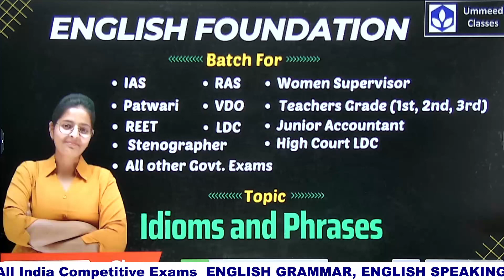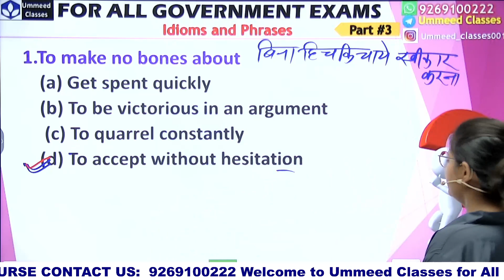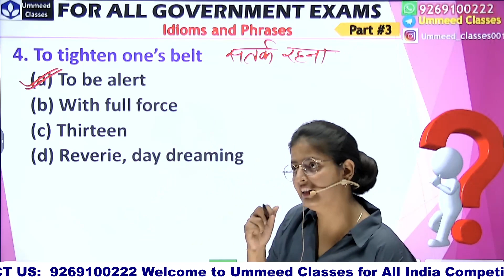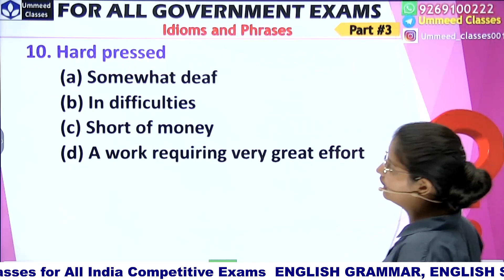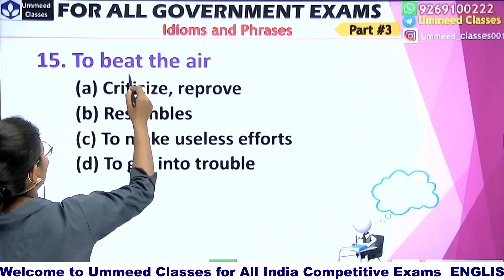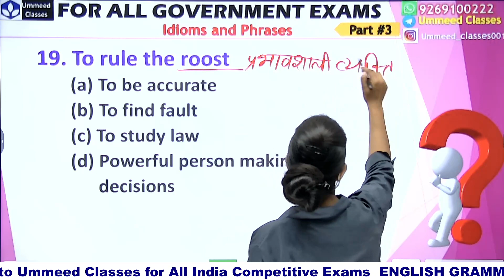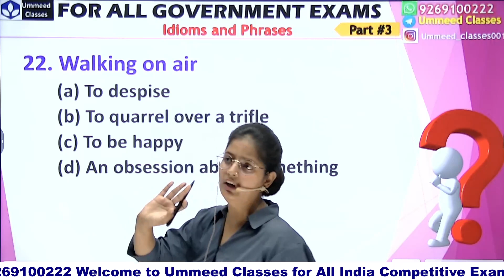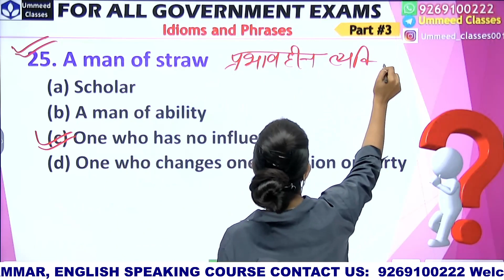Idioms & Phrases | Part 03 ,Tricks के साथ | All Government Competitive Exams 2023 | By Poonam Ma'am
All Government Competitive Exams 2023
Tricks के साथ |
English with Poonam Ma'am
Welcome to the Youtube Channel of UMMEED CLASSES with the goal of creating a set of online tools that help educating scholars. All resources are available for users to the website and app. We are a dynamic organization produces short lessons in the form of videos, established in 2021 with a wide range of expertise and experience, providing exceptional advice, service and competitive environment at competitive costs.

📌We provide
online test series,
paper solutions,
e-books,
pdf notes,
Quiz or puzzles,
Online exams for All competitive Exams